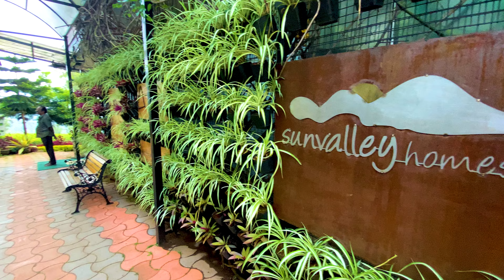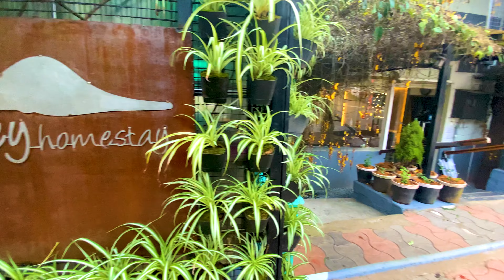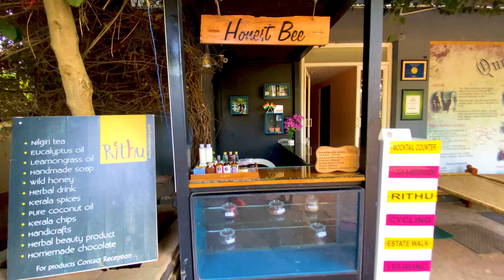SunValley Homestay Resort -Best Resort in Coonoor Ooty | Staycation in Tea Estate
Coonoor is a place of enchanting winters and delightful summers. It is also home to beautiful gardens, blue lakes and foggy hills. I am one of those people who never want to leave the comfort of my home and yet always want to travel. Thats how i came across this beautiful homestay in Coonoor-Sunvalley Homestay.

If you love staying at a house which offers panoramic views of tea plantations, then Sunvalley is the right place for you. It is located in Ottupattarai in Coonoor and staying here will give you a chance to explore the main attractions of Coonoor. If you are travelling with children, you will not find a more kid-friendly property than this one. They can run around and play on the surrounding lawns and there are outdoor games as well.  The rooms are well maintained  and there is a balcony overlooking the tea plantations and valleys that keep the rooms fresh and airy. There are numerous nooks and corners here where you can sit reading a book or simply admire the beautiful landscapes. It looks enchanting around the sunset when nearby valleys and the sky are painted in the shades of reds and yellows.
Follow us for more travel related contents
Timecodes:

00:00 Introduction
01:20 Way to ooty
01:40 Sunvalley homestay in coonoor
02:10 Sunvalley homestay family suite room
03:55 Tea estate walk coonoor
04:45 Ayurvedic spa in sunvalley homestay
06:20 Viewpoint in sunvalley
07:00 Morning breakfast in sunvalley homestay
09:20 Executive room and penthouse in sunvalley homestay
11:56 Jeep safari in coonoor tea plantation
16:35 Buffet dinner at Sunvalley
18:25 Outra
Resort Details
Contact of Reservation Team
My Cinematic Music(Free 1 month, download unlimited) -

Gadgets :
Primary Camera   : Sony Alpha A7iii
Primary Lens     : 50 mm F1.8
Secondary Camera : Nikon D3500 with 24 - 120mm lens
Phone            : Iphone11 , Samsung S8 Plus
Gimbal           : DJI Osmo Mobile 3
Action Camera    : GoPro Hero 10 , GoPro Hero 9